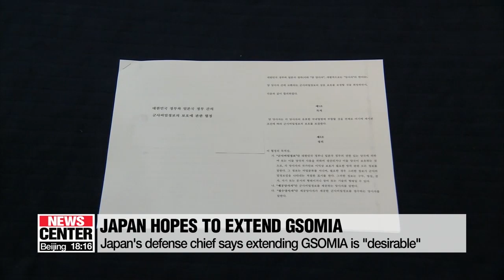President Moon's Liberation Day speech garnered positive reaction from Japan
일본 정부, 문 대통령 광복절 경축사 '긍정적' 반응,... "지소미아 연장 바람직"

President Moon Jae-in's Liberation Day speech seems to have received a somewhat positive reaction from Japan.
Japan's Yomiuri Shimbun wrote today that Tokyo reportedly welcomed the speech.
It quoted Japan's defense minister Takeshi Iwaya as saying Moon's speech struck a significantly "moderate tone" compared to other recent remarks.
Iwaya added that the defense cooperation between South Korea and Japan and the trilateral alliance with the U.S. are facing a critical time.
He promised Tokyo's cooperation with Seoul on key matters,... adding it's desirable for both sides to extend the military information-sharing pact known as GSOMIA.
But when it came to historical issues,... there was not much change.
The paper quoted a senior Japanese official as saying that Tokyo hoped Seoul would correct its "violation" of international law over the wartime forced labor issue.